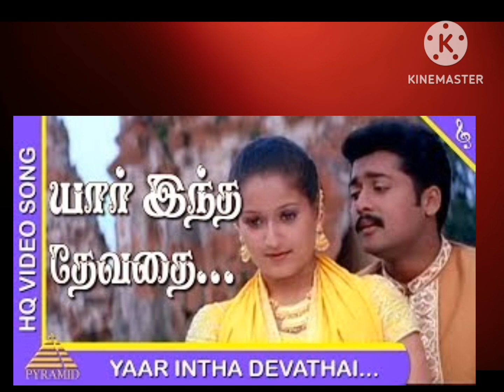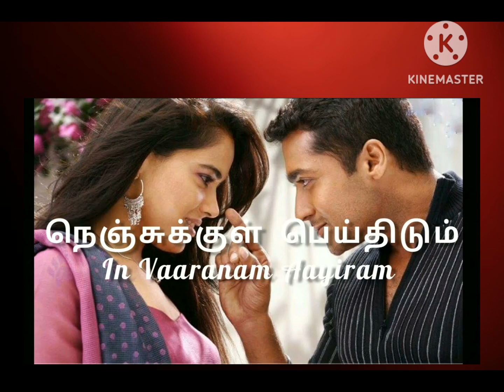Guess the Song by Image Actor Suriya.